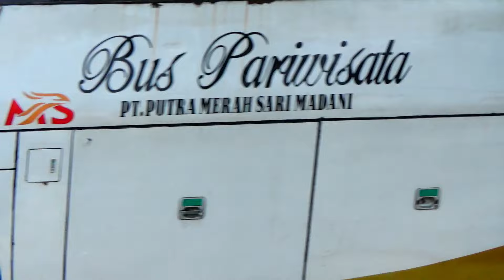Bus MERCY Uji Suspensi saat Melaju di Palas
Spot hunting di Palas ini berjarak 14 KM arah Utara dari Terminal Bandar Raya Payung Sekaki (BRPS) Pekanbaru. Dengan jalur lurus 1 KM kurang lebih membuat bus melaju cukup kencang di jalur ini. Berbagai Perusahaan Otobus (PO) baik Sumatera maupun Jawa melintas di jalan ini!

Video ini direkam pada 25 Februari 2024 dengan durasi hunting selama 3,5 jam (06.00 WIB s/d 09.30 WIB).

Semua materi video dan audio yang digunakan dalam video ini merupakan milik BUSPOTTERS.ID dan secara sah memiliki semua hak dan kepemilikan atas konten audio dan video yang dilihat dalam video ini.
Dilarang mengunggah rekaman ini secara keseluruhan atau sebagian tanpa izin yang diberikan oleh BUSPOTTERS.ID.

Semoga menikmati kompilasi hunting kali ini!

RINCIAN BUS
00:00 | CUPLIKAN
02:18 | PMH
02:54 | TAM
03:30 | FAJAR RIAU WISATA
03:55 | PUTRA PELANGI
04:58 | RAPI
05:37 | RAPI
06:23 | ELDIVO
06:58 | ELDIVO
07:37 | MAKMUR
08:19 | HALMAHERA
09:06 | PELANGI
10:40 | PARIWISATA
11:07 | INTRA & JRG
11:41 | SEMPATI STAR
12:14 | ELDIVO
12:53 | TAM
13:18 | MEDAN JAYA
13:29 | PARIWISATA & TAM
14:23 | RAPI
14:49 | RAPI
15:16 | BINTANG UTARA
15:49 | INTRA & MAKMUR
16:46 | HALMAHERA
17:10 | PUTRA PELANGI
17:37 | BINTANG UTARA PUTRA
18:30 | BINTANG UTARA
19:17 | PMH
19:47 | NYAMAN HOLIDAY
20:29 | BILAH PANE PUTRA
21:07 | PUTRA PELANGI & SEMPATI STAR
22:01 | HALMAHERA
22:39 | MAKMUR
23:18 | FAJAR RIAU WISATA
23:38 | BINTANG UTARA
23:58 | MAKMUR & RAPI
24:41 | PARIWISATA
25:10 | INTRA
25:53 | FAJAR RIAU WISATA
26:40 | JRG
27:00 | PARIWISATA
27:24 | FAJAR RIAU WISATA
28:10 | SEMPATI STAR
28:44 | PARIWISATA
29:35 | RAPI
30:39 | PARIWISATA
31:23 | PARIWISATA
31:44 | TAM
32:08 | BINTANG UTARA PUTRA
32:57 | PMTOH
33:43 | ALS
34:23 | FAJAR RIAU WISATA

Chassis: Volvo B11R, Scania K410iB, Scania K410CB, Scania K360iB, Mercedes Benz 1836, Mercedes Benz 1626, Mercedes Benz 1526, Mercedes Benz 1521

LOKASI:
Jl. Siak 2 / Jl. Lintas Sumatera
Rumbai Bukit, Kecamatan Rumbai, Kota Pekanbaru, Riau, 28265

Rekaman ini adalah milik BUSSPOOTERS.ID dan tidak dapat digunakan tanpa izin dari BUSSPOOTERS.ID